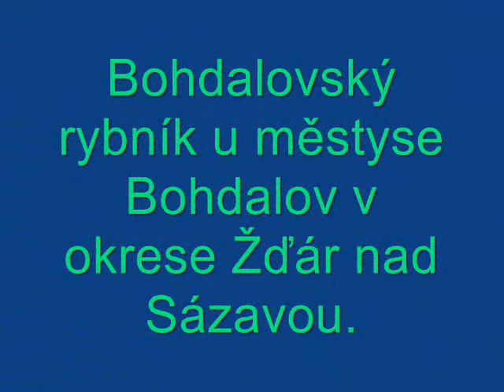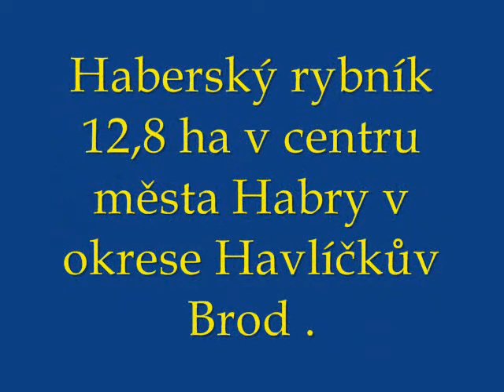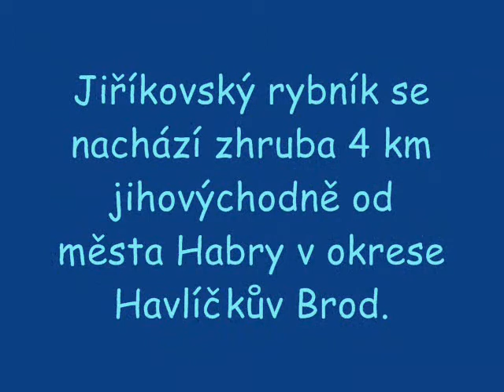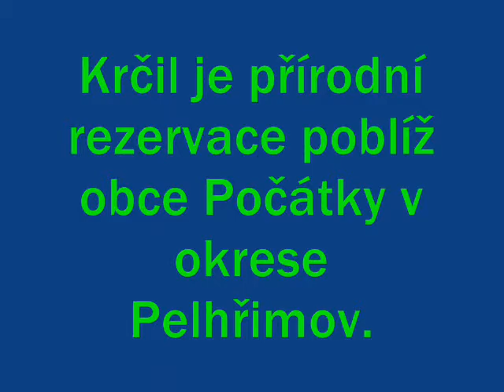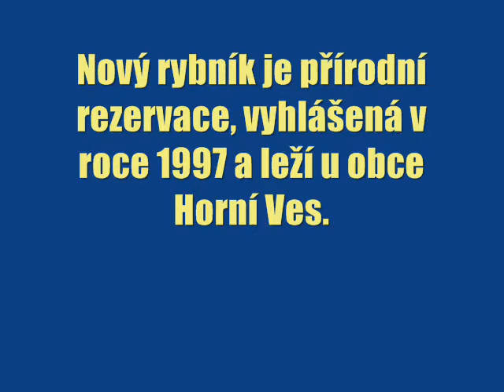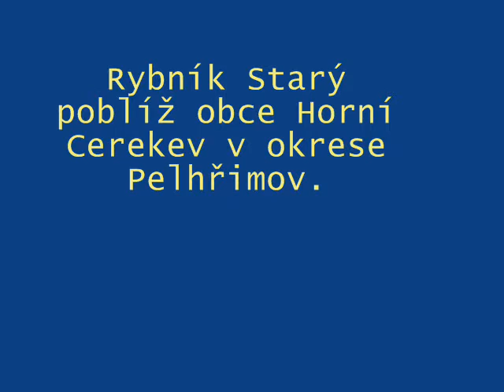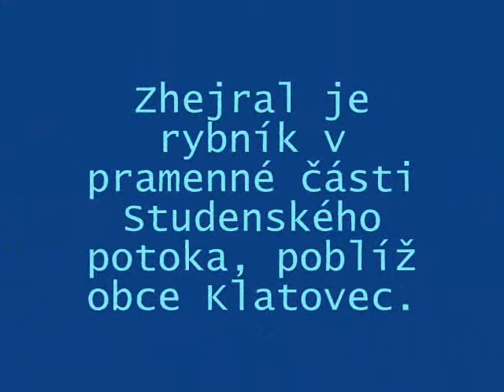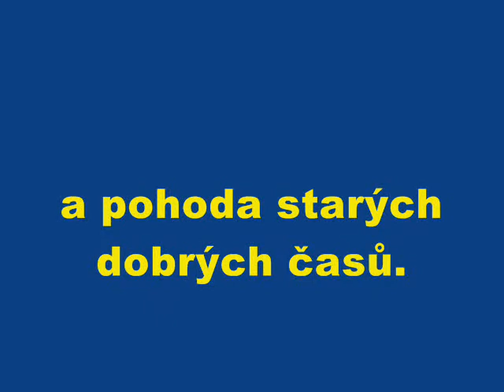Rybníky na Vysočině to mám rád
I žhavou muziku chlazenou vodou Planetárium.vchod, Éli Ostravský Citron, Divoký měsíc skupina Karat a nej Kouř nad vodou Deep Purple. Přeji velkou pohodu,